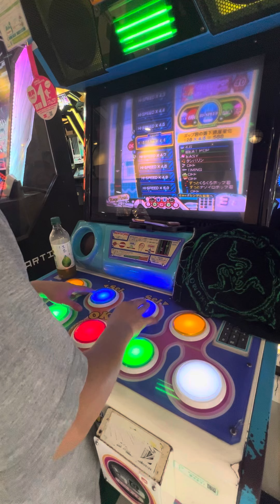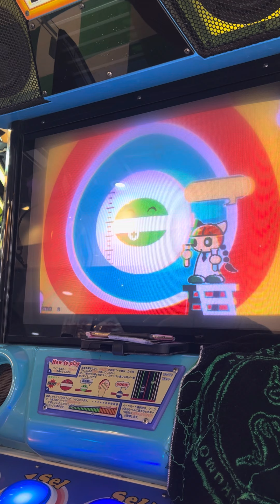ナゾイロ【ポップンミュージックUniLab】 ポップンミュージック popn popnmusic razer 町田タイトーステーション 2024/08/31